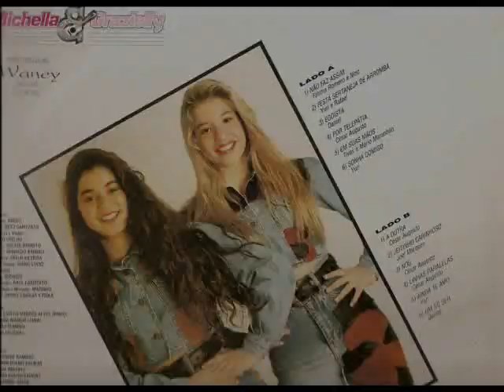michelle e grazielly - um so ser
Por favor comentem sobre a musica
obrigado